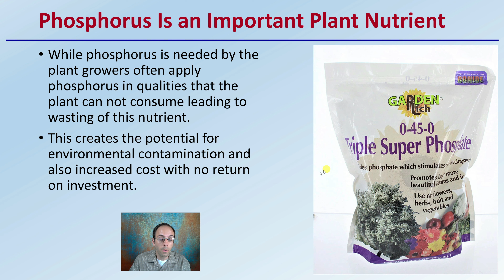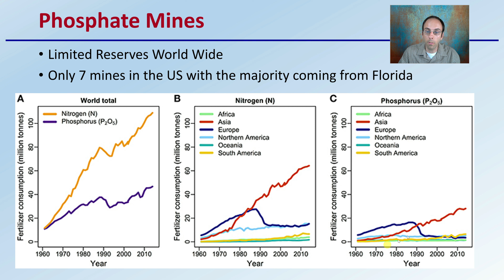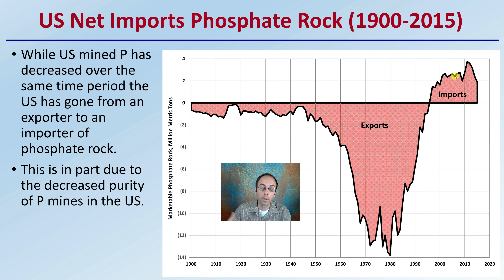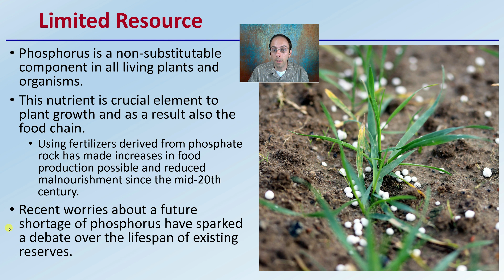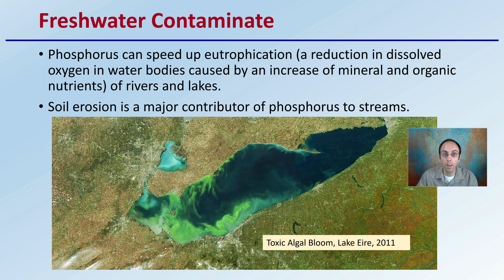Phosphorus Concerns In Relation to Cannabis Production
Professor DeBacco

Phosphorus Is an Important Plant Nutrient
While phosphorus is needed by the plant growers often apply phosphorus in qualities that the plant can not consume leading to wasting of this nutrient.
This creates the potential for environmental contamination and also increased cost with no return on investment.

Phosphate Mines
Limited Reserves World Wide
Only 7 mines in the US with the majority coming from Florida

US Mined Phosphate Rock 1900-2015
Amount of US Mined P has shown a decrease since the 1980’s
Many would think this would correlate to decreased demand or consumption, however this graph does not tell the full story…

US Net Imports Phosphate Rock (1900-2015)
While US mined P has decreased over the same time period the US has gone from an exporter to an importer of phosphate rock.
This is in part due to the decreased purity of P mines in the US.

Why Focus on Phosphorus?
This is a nutrient that growers tend to over apply due to the idea that it will induce flowering.
So, while important for flowering growers tend to over apply it which is of concern due to the potential problems facing phosphorus in the near future.

Limited Resource
Phosphorus is a non-substitutable component in all living plants and organisms.
This nutrient is crucial element to plant growth and as a result also the food chain.
Using fertilizers derived from phosphate rock has made increases in food production possible and reduced malnourishment since the mid-20th century.
Recent worries about a future shortage of phosphorus have sparked a debate over the lifespan of existing reserves.

Freshwater Contaminate
Phosphorus can speed up eutrophication (a reduction in dissolved oxygen in water bodies caused by an increase of mineral and organic nutrients) of rivers and lakes.

Soil erosion is a major contributor of phosphorus to streams.

420 Magazine Source Content by Slide Title:
Title: Phosphorus Concerns in Relation to Cannabis Production

*Due to the description character limit the full work cited for "Phosphorus Concerns In Relation to Cannabis Production" can be viewed